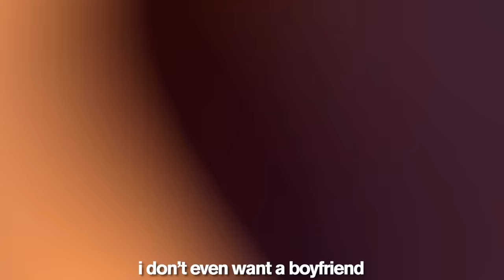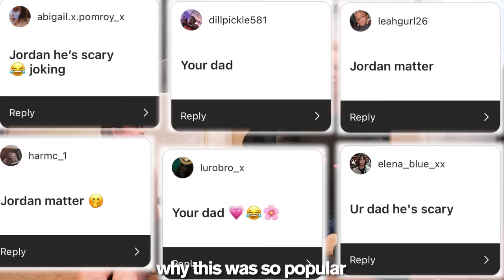My Daughter's EXTREME HALLOWEEN TRANSFORMATIONS *Instagram Controls*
My daughter Salish attempts 10 popular transformations chosen by you on Instagram, and picks her favorite for an epic costume party.  NEW ON TOP VIDEOS: PARENTS vs. KIDS In SHOCKING CHALLENGES!